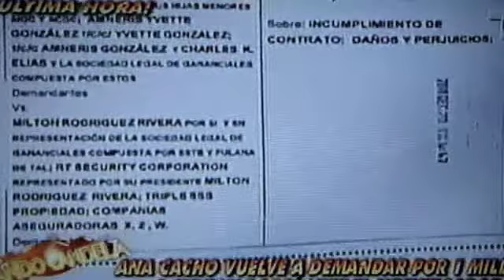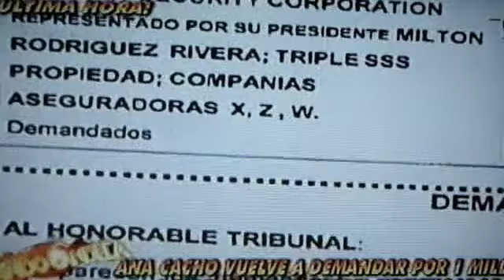DANDO CANDELA 20-DIC-10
NUEVA DEMANA DE ANA CACHO Y SU FAMILIA CONTRA MILTON RODRIGUEZ POR INCUMPLIMIENTO DE CONTRATO Y DANOS